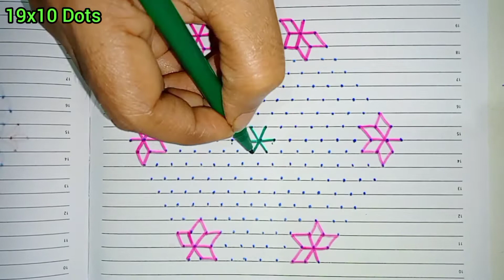Simple and Easy Rangoli with Dots| Beautiful Color Rangoli | Simple Rangoli@sheela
rangoli
flower rangoli
pongal rangoli
easy rangoli
festival rangoli
Designrangoli
simple rangoli
yelerangoli
super rangoli
beginners
beginner rangoli
simple and easy rangoli
pongal rangoli
deepavali rangoli
easy rangoli design
ಸಿಂಪಲ್ ರಂಗೋಲಿ ಡಿಸೈನ್
how to make rangoli
how to make double line rangoli

Credits:
Link:Music : Roa - Light Breeze